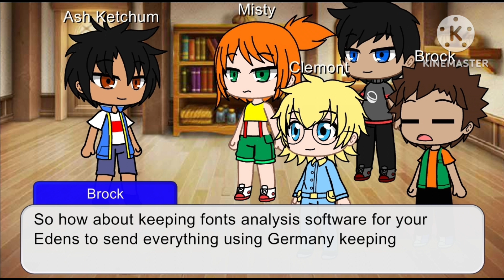The Pokémon Chronicles: Horrible Feeling Saul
The guy told him about straights on Sundays but you Horribles. After that I sommelier